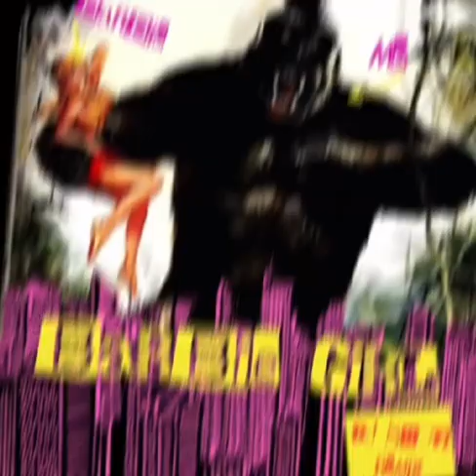Aqua - Barbie Girl (DJ Shotz Remix)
A great classic in every bodys books